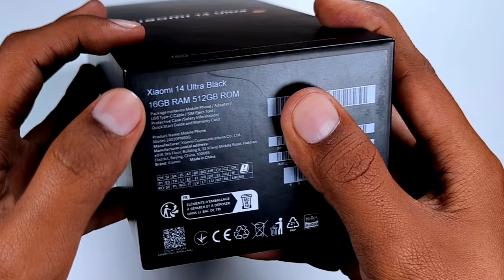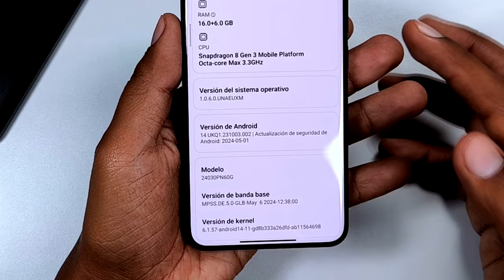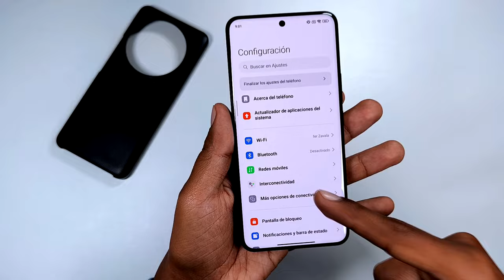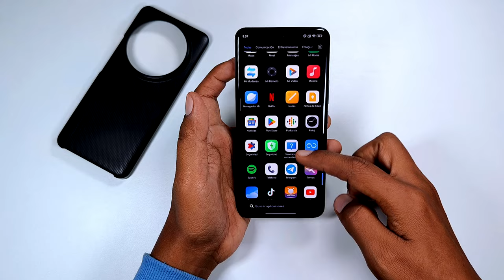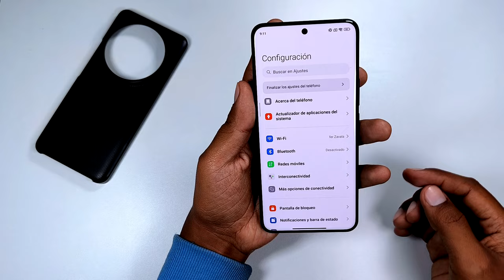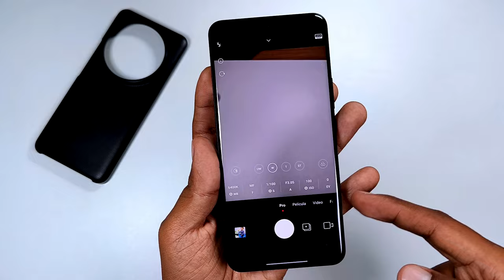Xiaomi 14 Ultra - Unboxing y Primeras Impresiones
Este es el Xiaomi 14 Ultra ya está en canal y hoy te traigo el Unboxing y tambien una primeras impresiones.
Si quieres conocer más del Xiaomi 14 Ultra te leo en los comentarios